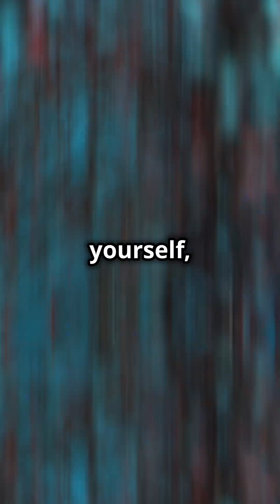Have you ever experienced a lucid dream 【你曾经做过清醒梦吗】